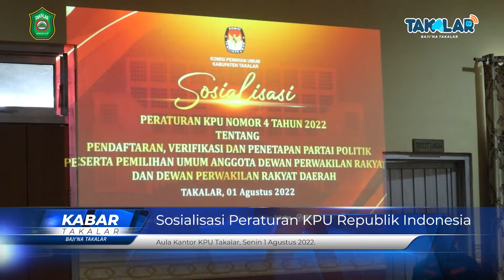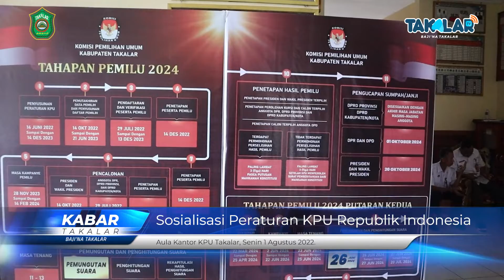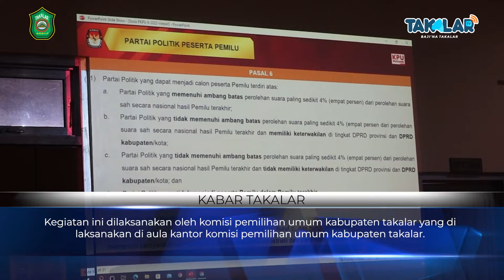Sosialisasi Peraturan KPU tentang Pendaftaran, Verifikasi dan Penetapan Partai Politik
Sosialisasi Peraturan KPU Nomor 4 tahun 2022 tentang pendaftaran, Verifikasi dan Penetapan Partai politik peserta pemilihan umum anggota dewan perwakilan rakyat dan anggota dewan perwakilan rakyat daerah Senin 1 Agustus 2022.

Kegiatan ini dilaksanakan oleh komisi pemilihan umum kabupaten takalar yang di laksanakan di aula kantor komisi pemilihan umum kabupaten takalar.

Tujuan kegiatan ini adalah mensosialisasikan Peraturan KPU NO 4 kepada partai politik peserta pemilu 2024 yang mendaftarkan partai politik nya dalam pemilihan anggota dewan perwakilan rakyat dan anggota dewan perwakilan rakyat daerah.

Kegiatan ini di hadiri langsung oleh
1. Komisioner Bawaslu kabupaten takalar
2. Perwakilan Partai politik peserta pemilu 2024
3. polres takalar
4. Kodim 1426 Takalar
5. Pengadilan negeri kabupaten takalar
6. Komisioner KPU kabupaten takalar

Reporter: Muh. Yusuf